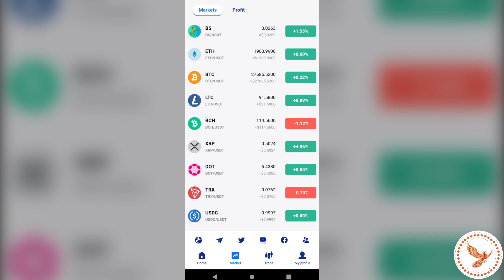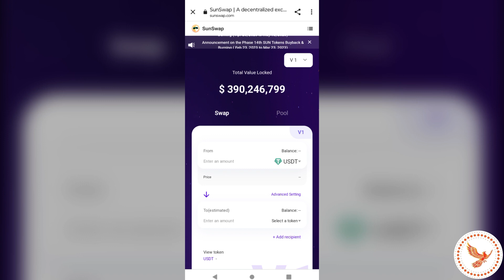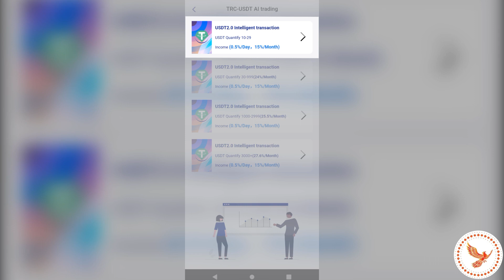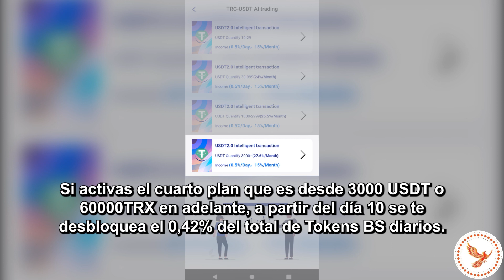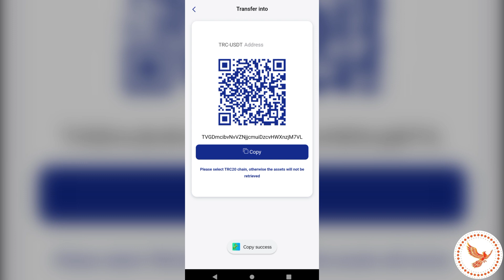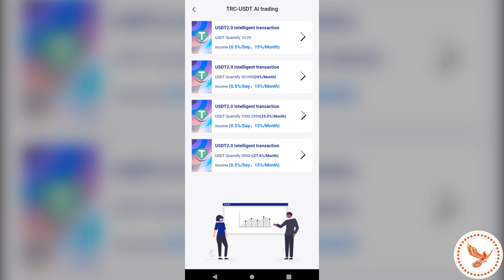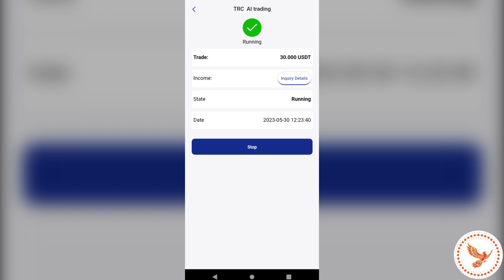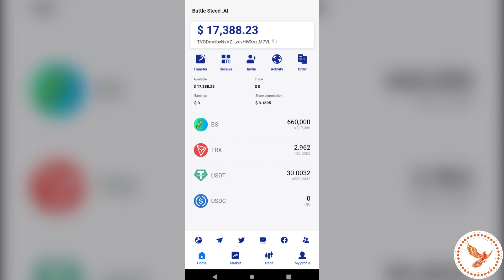💳 Activo el DESBLOQUEO de mis TOKENS BS (17 Mil Dólares) | 🤑 Gana 20 Mil TOKENS BS por REGISTRO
💰 Tengo 660 Mil Tokens BS (17 Mil Dólares)
🔥 Gana 20 Mil Tokens BS Gratis (400 Dólares)

🔔 Link de Registro 👉:
CÓDIGO DE INVITACIÓN:
Recuerden que sin el código no pueden obtener los 400 dólares gratis.

(Únase al grupo para obtener la última información de desbloqueo de moneda BS).

Código de invitación: Kp3Heo
Cree una billetera BS y vincule el código de invitación.
Cada vez que invites a un usuario, podrás obtener 20.000 monedas BS, y obtendrás 20.000 monedas BS y asociarás un código de invitación único.
Nota.. Sin usted, no será liberado, Obtenga $ 400 Cada vez que ingrese el código de invitación para invitar a los usuarios a generar y vincular el código de invitación, puede obtener recompensas de monedas de 20,000 BS.
¡El valor de mercado de las monedas BS aumentará gradualmente y se convertirá en su riqueza! ¡Únete a BS Wallet, tienes la oportunidad de convertirte en millonario! Compartir en Whatsapp Telegram Facebook Twitter instagram canal Obtén más monedas BS Si quieres saber más detalles o no entiendes, ¡puedes hacer preguntas en el grupo oficial de Telegram!